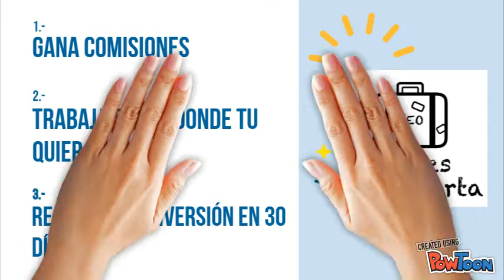Capture Leads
ADQUIERE TU AGENCIA DE VIAJES DIGITAL Y COMIENZA A GANAR DINERO DESDE EL 1ER DÍA, GANAMOS COMISIONES POR VENTA DE NOCHES DEE HOTEL, VUELOS, RENTA DE AUTOS, PASEOS, CRUCEROS PAQUETES POR EL MUNDO, CONCIERTOS, EVENTOS DEPORTIVOS Y SEGUROS DE VIAJE.-- Created using PowToon -- Free sign up -- Create animated videos and animated presentations for free.  PowToon is a free tool that allows you to develop cool animated clips and animated presentations for your website, office meeting, sales pitch, nonprofit fundraiser, product launch, video resume, or anything else you could use an animated explainer video. PowToon's animation templates help you create animated presentations and animated explainer videos from scratch.  Anyone can produce awesome animations quickly with PowToon, without the cost or hassle other professional animation services require.